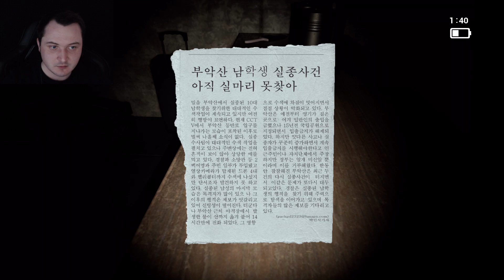Blood Relation - И СНОВА АЗИАТСКИЙ ХОРРОР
Азиаты решили захватить рынок инди хорроров? И снова новинка, опять азиатский хоррор. Чем порадуют нас на этот раз? Интересными загадками, захватывающим сюжетом или жесткими скримерами? Сейчас узнаем в Blood Relation.

Описание:
Blood Relation’ is a first-person action horror game.

Synopsis
My sister fell down.
A risky adventure began to save dong without losing consciousness and waking up.
My sister is in a coma due to unknown cause.
One day, he visits a shaman at the invitation of a friend.
The shaman, through the task of saving his sister...

Mission
Complete the mission within the given time.
The battery needs to be found and replaced.
You have to find 12 pieces of wooden dolls to complete.
Complete your weapons to defeat the fear.
Find hidden clues and find out secrets.